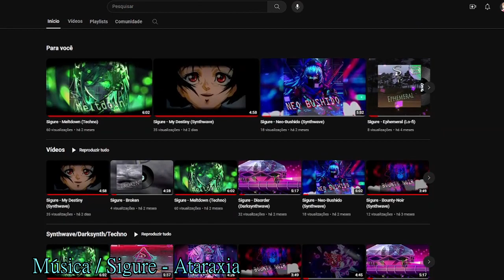Genshin Impact #682 A Morada Itinerante e O Contrato das Areias